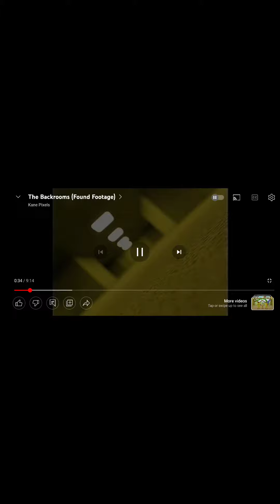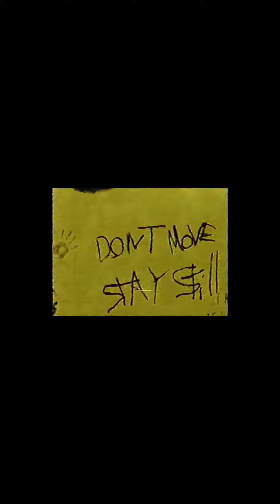i fell into the backrooms!🥶😨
helppppp me!